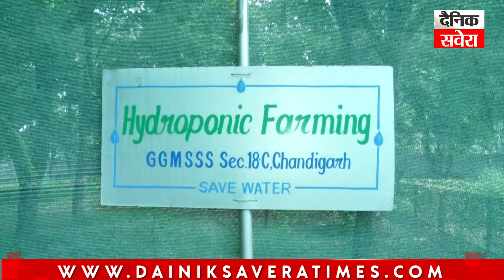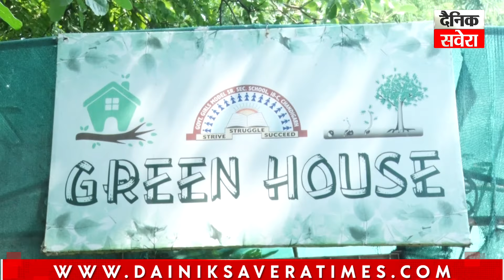ਪ੍ਰਾਈਵੇਟ ਸਕੂਲਾਂ ਨੂੰ ਮਾਤ ਪਾਉਂਦਾ ਚੰਡੀਗੜ੍ਹ ਦਾ ਇਹ ਸਰਕਾਰੀ ਸਕੂਲ,ਬੱਚਿਆਂ ਵਲੋਂ ਪਾਣੀ ਨਾਲ ਕੀਤੀ ਜਾਂਦੀ ਖੇਤੀ